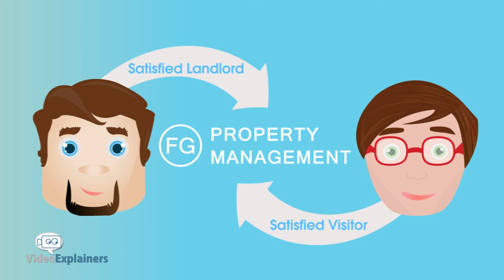Explainer Video Production For Visitor - Property Management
Building a website might be easy these days – anyone can watch a few tutorials and put together a simple page. However, building an effective online presence is a lot more difficult. If you want to spread the word about your business, you will want to have a high quality well designed website with an eye-catching explainer video. We are an explainer video production company and we can offer you a superb product for a very affordable price.

People like to watch colourful animated videos much more than they enjoy reading large blocks of texts, so they will be much more likely to click on your video. Also, you can convey a lot more information in this visual form in a quick and entertaining way.
Advantages of an Explainer Video
• Colourful and bright, attracting the attention of the customers
• Packs a lot of information in a short time
• Much more memorable than text
• Improves the SEO of the website

When it comes to explainer video production, we are the experts. We have years of experience and a team of talented and creative animators, script writers and producers. We work with you to learn about your company, so that we can create content that is customised to your business and your
goals. Along every step of the process we ask for your input, so we can be sure that you are happy with the finished result.

To learn more on how we step-by-step create Custom Explainer Video for your business, product or service. Here's our 5 phase simple & planned explainer video process infographics: